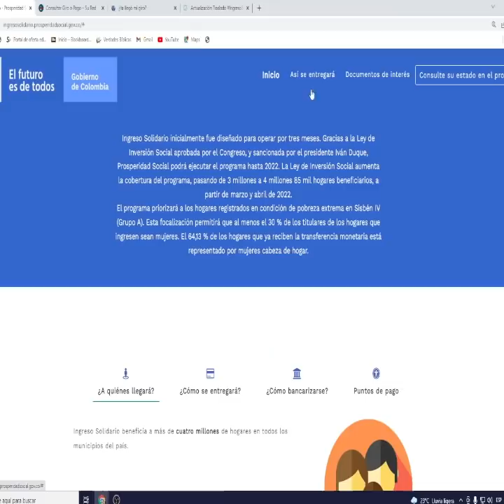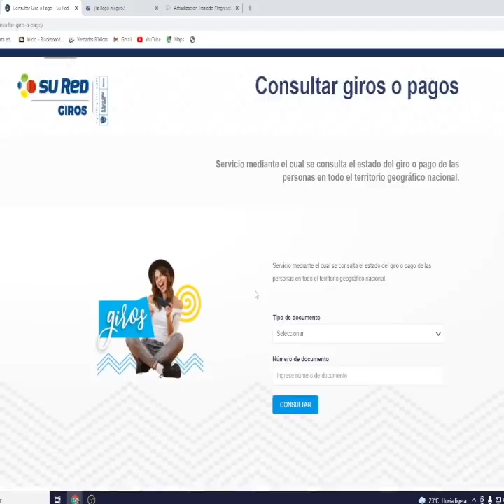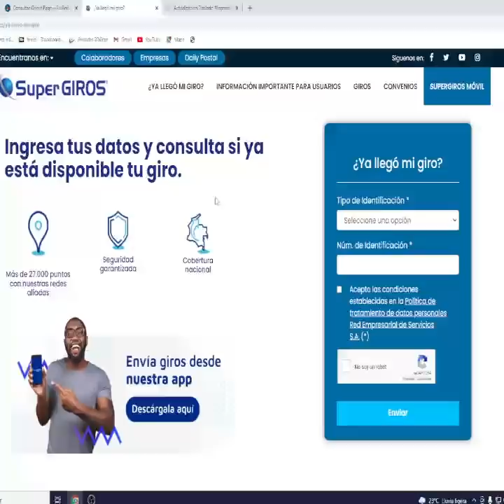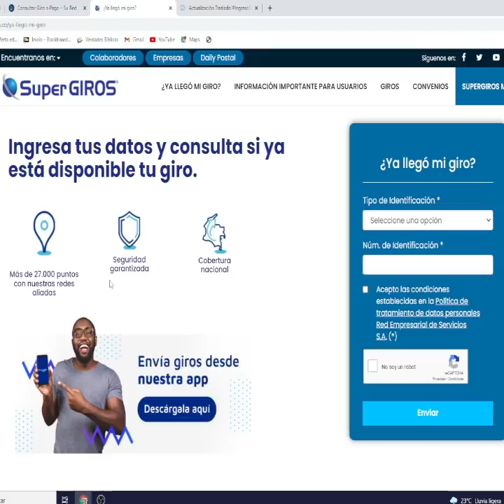✅Consulta si estás en el NUEVO Listado de Ingreso Solidario | Verifica tu cc | $380.000 | Grupo A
Consulta en estos Link si tiene un GIRO DISPONIBLE de Ingreso Solidario ✔
✅Contacto DPS:
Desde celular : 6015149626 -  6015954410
Bogotá: 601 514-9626 / 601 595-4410

Atención Beneficiarios DevoluciónIVA 🚨👉 ¿Necesitas cobrar en un municipio diferente al registrado en el Sisbén? Actualiza ahora mismo tus datos

Conoce el Portal Ciudadano
Es una herramienta para mejorar el relacionamiento al ciudadano.
La implementación del portal permite que tu, si ya te encuentras registrado en el Sisbén,
puedas hacer la consulta de tus propios datos contenidos en la encuesta de tu hogar.
Esta funcionalidad garantizará que no solamente puedas consultar tu información, sino también actualizarla.
Por otro lado, si no estas registrado(a) en el Sisbén podrás solicitar la encuesta a través del portal.​​​

1. Redactas en el correo datos completos ( Número celular y municipio o departamento donde se encuentra)
2. Cédula escaneada por ambos lados.
3. En el asunto colocan traslado giro o actualización datos Ingreso Solidario si es el caso.